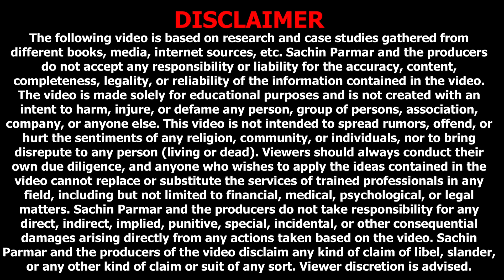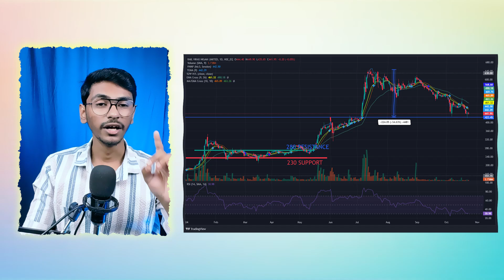RNVL Share Analysis BUY SELL or HOLD | RNVL Share Latest News Today | RNVL Share Target 2025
rvnl share target🎯 | rail vikas nigam ltd share | rvnl share latest news

rvnl target 🎯 rvnl share latest news | irfc share latest news

I am not licensed financial advisors, SEBI registered investment advisors, or SEBI registered broker-dealers. This video should be used as educational tool only & are not replacements for professional investment advice. Please do your own research & contact your broker before taking any investment decision.

.We are not registered in SEBI and investment own your risk